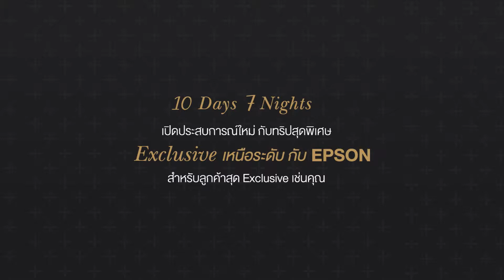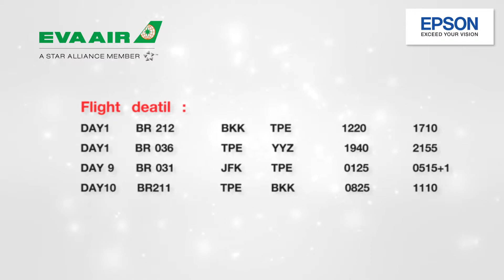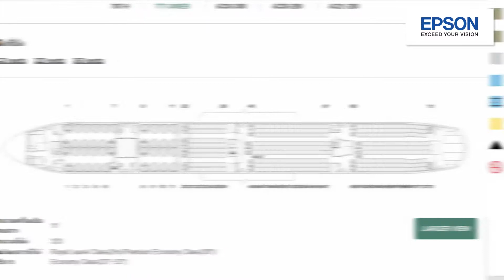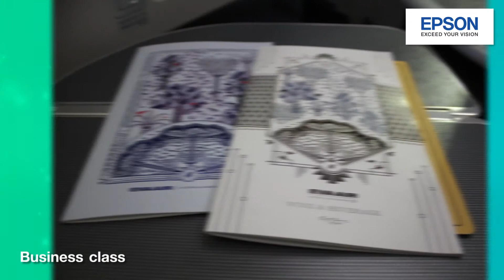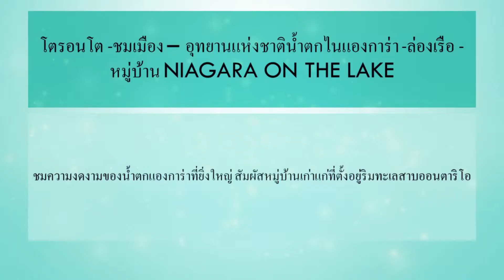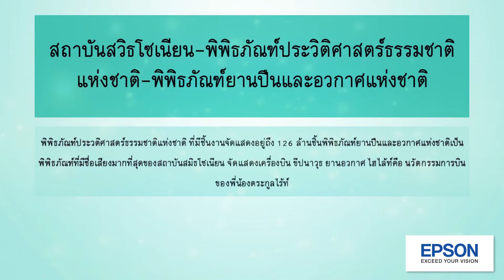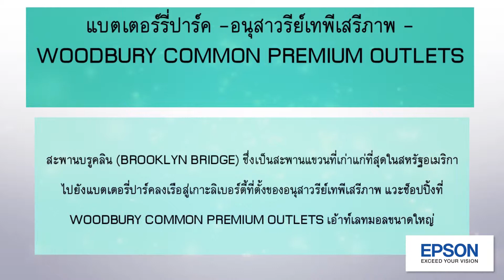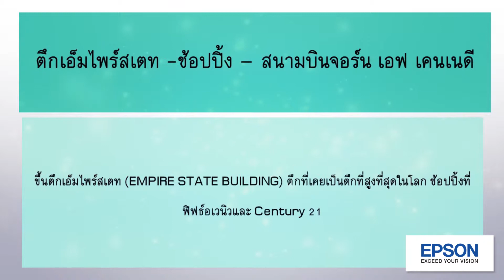EPSON CANADA 02